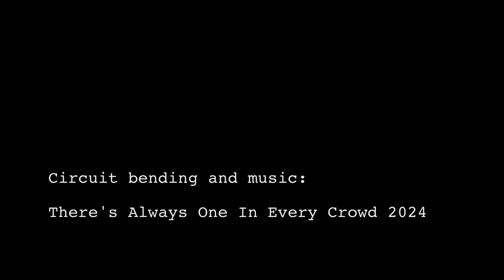There's Always One In Every Crowd - It's About Time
Circuit Bending Music. Glitch Punk. Circuit bent instruments used: "Kid's Spirit" electronic guitar, "My First Sony" drums & cassette recorder,  VTech "Phone Pals" toy telephone, Kawasaki "Sax-a-Boom" electronic saxophone toy. Voice snippets from a flea market tape with an unknown preacher. Video filmed on location at artworks displayed at Copenhagen Light Festival 2024.

This video was There's Always One In Every Crowd's contribution to the Bent//Broken 2024 Worldwide Circuit Bending Video Festival.